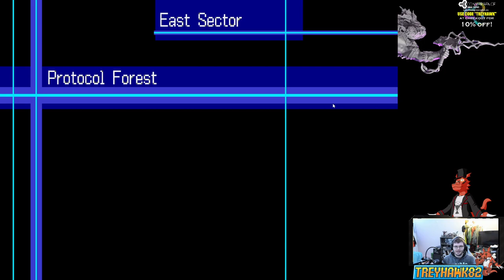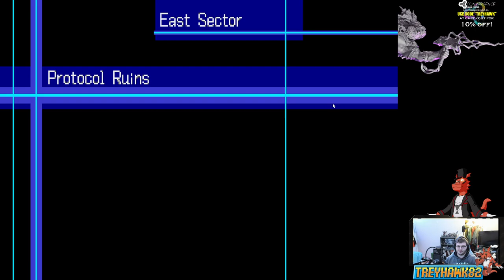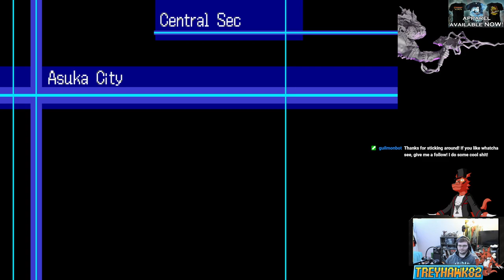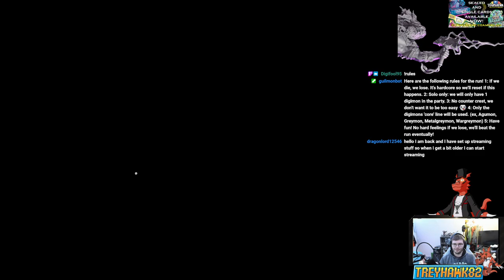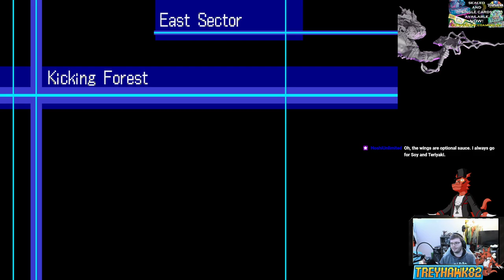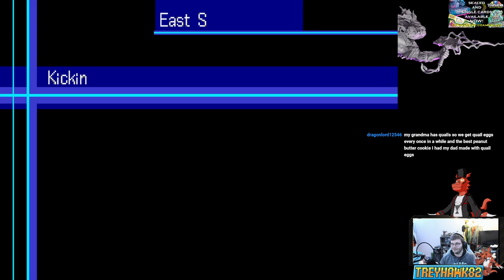Digimon World 3, Hardcore Solo Challenge Run, Monmon Episode 1, YAR YER A MONKEY D PIRATE!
A Monkey starts his journey as a hero, but if he dies, it's permanent.

Rules! Here are the following rules for the run!
1: If we die, we lose. It's hardcore so we'll reset if this happens.
2: Solo only: we will only have 1 digimon in the party.
3: No counter crest, we don't want it to be too easy :P
 4: Only the digimons 'core' line will be used. (ex, Agumon, Greymon, Metalgreymon, Wargreymon)
5: Have fun! No hard feelings if we lose, we'll beat the run eventually!
6: No training reset!